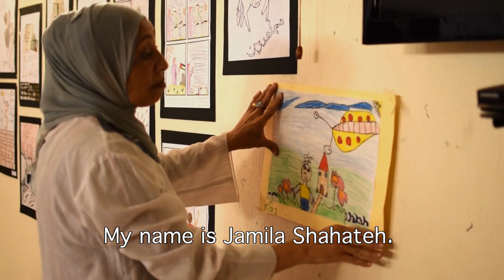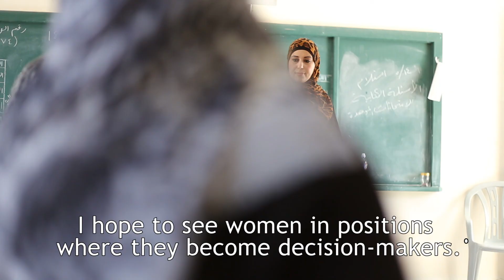Investing in Palestinian Women, Strengthening Palestinian Communities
Lasting change occurs when mothers and female leaders are engaged. When women have access to educational and economic opportunities, they invest in their families and communities. This investment, in turn, strengthens an entire society. In this video we hear from women who are empowered by ANERA projects, women who lead our partner organizations, and women who are part of ANERA's staff in the Middle East.